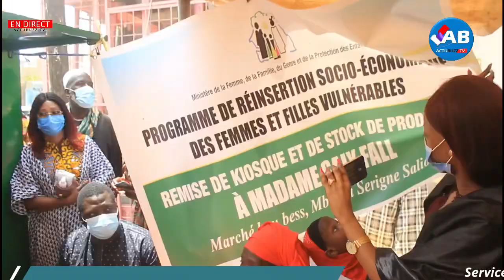Voici les financements: Valeur de 500mille chaques femme: ministre de la femme m.Ndeye saly diop...